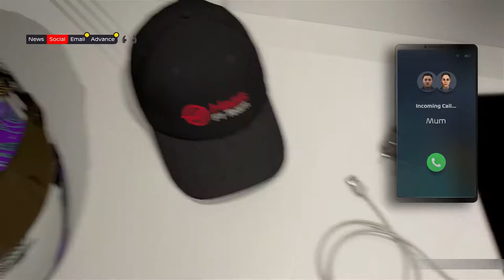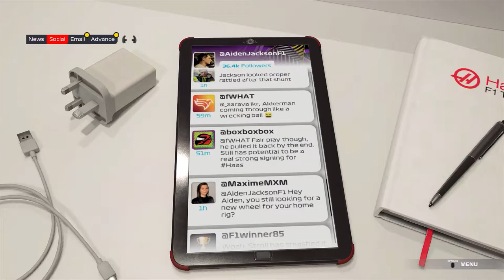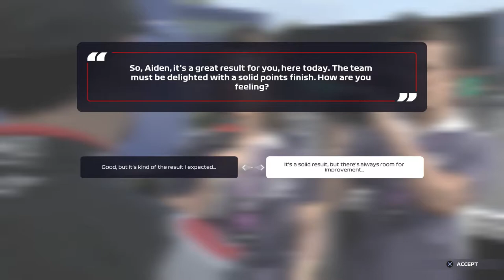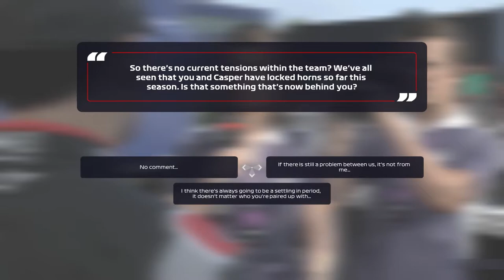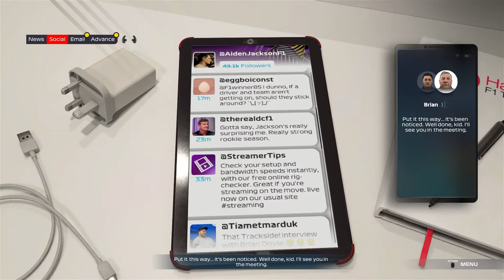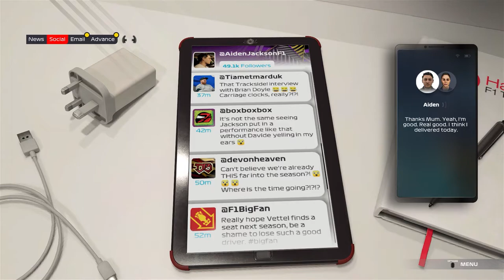TENSIONS HIGH AT CHINA | F1 2021 Braking Point | Episode 2